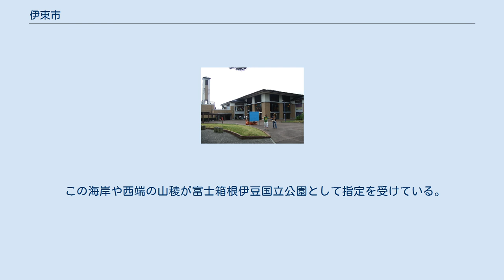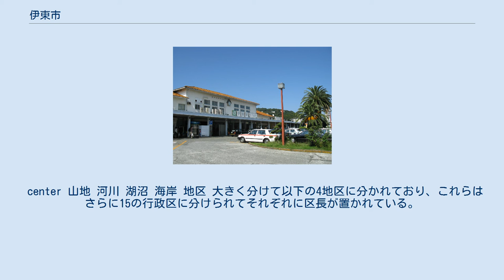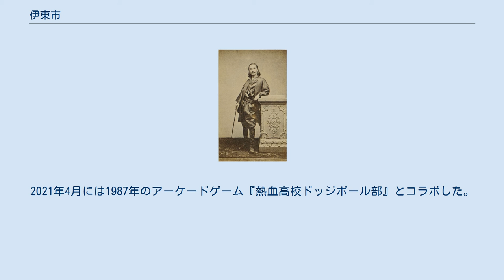伊東市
伊東市（いとうし）は、静岡県の最東部に位置する市。
 伊東市中心部の空中写真。
 国土交通省 国土地理院 地図・空中写真閲覧サービスの空中写真を基に作成 相模灘に面した伊豆半島の東岸中部に位置し、傾斜の厳しいこの半島において、伊豆東部火山群の影響で比較的に緩い傾斜地が多く、市南部はこの火山群の溶岩流によって荒々しい絶壁の海岸が多い。
 この海岸や西端の山稜が富士箱根伊豆国立公園として指定を受けている。
 市中部は戦後、別荘地として開発され、観光施設も集まるようになり、大室山の麓にある伊豆高原地域は半島東部でも有数の観光地として知られるようになった。
 市内ではほぼ海岸沿いに東日本旅客鉄道（JR東日本）伊東線・伊豆急行伊豆急行線と国道135号が縦断している。
 center 山地 河川 湖沼 海岸 地区 大きく分けて以下の4地区に分かれており、これらはさらに15の行政区に分けられてそれぞれに区長が置かれている。
またさらに細かく150以上の町内会と約20の分譲地別荘地の自治会などに分かれている。
 町名 市街地中心部である松原区から岡区・玖須美区にかけての地域では、住所上独自の町名が用いられている（また既述の通り、これとは別の名称・区分の「町内会」も存在している）。
 大川（松川）以北西 大川（松川）以南東 別荘地 市長 市議会 県議会 静岡県議会伊東市選挙区 伊東警察署 伊東消防署 伊東市民病院 伊東郵便局 岡交番 八幡野分署（八幡野1189-107） 郵便番号は以下の通りである。
2006年10月1日に変更。
 他にも私設の小さく特殊な分野のものが多数散在する。
 国内 海外 農業 漁業 建設業 観光業 新聞社 放送局 伊東駅 伊豆高原駅 中心となる駅：伊東駅 鉄道路線 リフト 路線バス 有料道路 国道 県道 港湾 伊東温泉 寺院 神社 史跡 温泉 海水浴場 公園 自然 小室山から見た伊東市街 大室山と伊豆高原（稜線付近） 城ヶ崎海岸 娯楽 　　　　2020年に第9回大会を開催。
2021年4月には1987年のアーケードゲーム『熱血高校ドッジボール部』とコラボした。
 周辺にショップ多数。
 肥田浜五郎